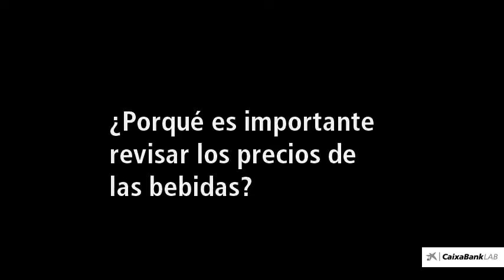Ferran Centelles de elBullifoundation habla sobre las bebidas en la sala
Ferran Centelles de elBullifoundation responde a varias preguntas sobre las bebidas en la sala.